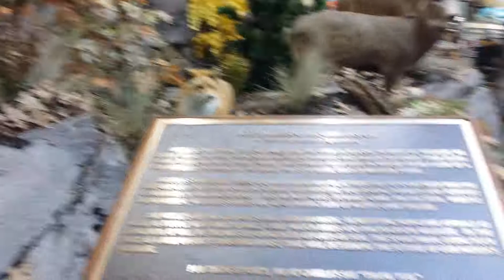Cabela's fish tank 2